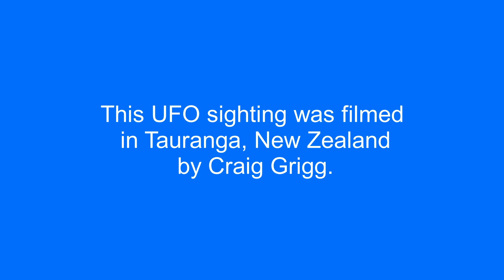Two UFOs over Tauranga, New Zealand.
This UFO sighting was filmed in Tauranga, New Zealand by Craig Grigg.